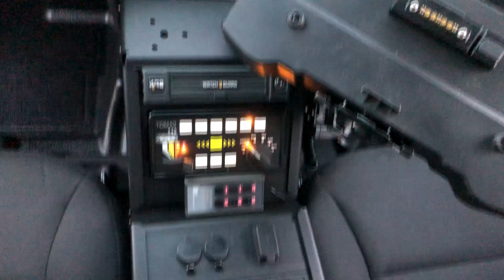2018 Slicktop Sedan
Unmarked slicktop police interceptor sedan